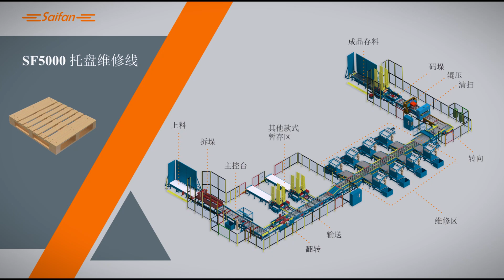SF5000 Pallet sort and repair line